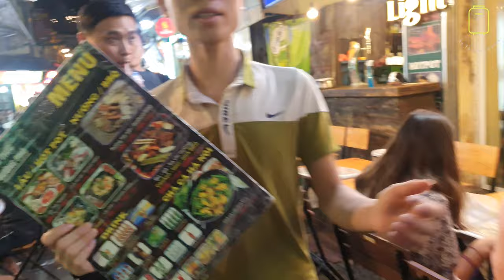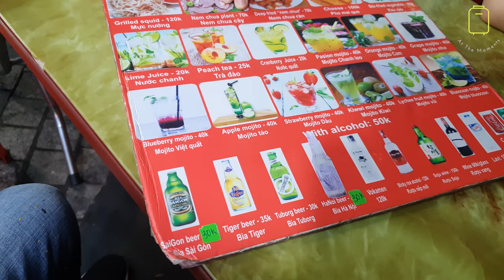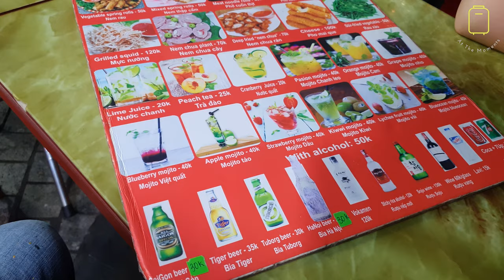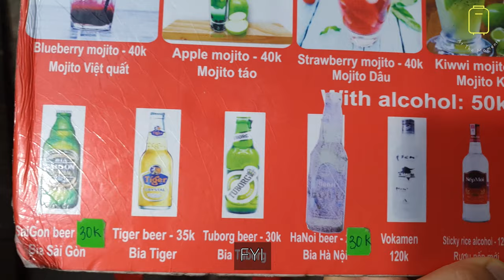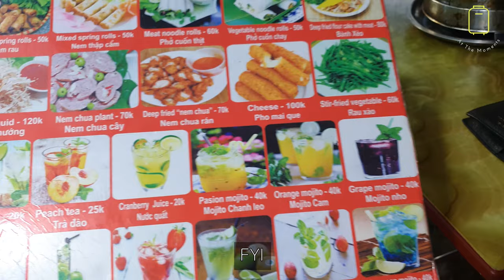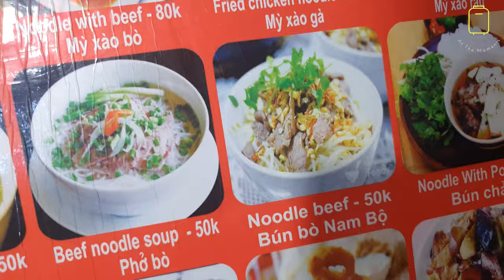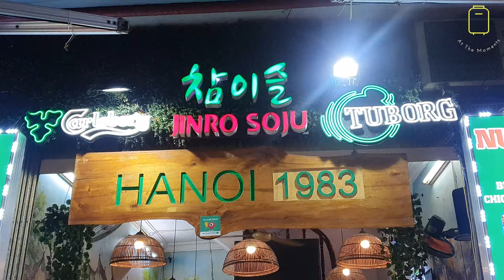Attacked BBQ at Ta hien Beer Street.[ft. All night] (BBQ tấn công tại phố bia Ta hien.)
At the moment at Ta hien Beer Street
Hiện tại ở phố bia hien hien

--- BGM info. ---
Music Title : All Night - Ikson